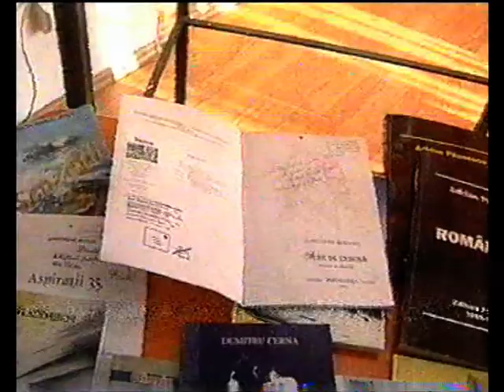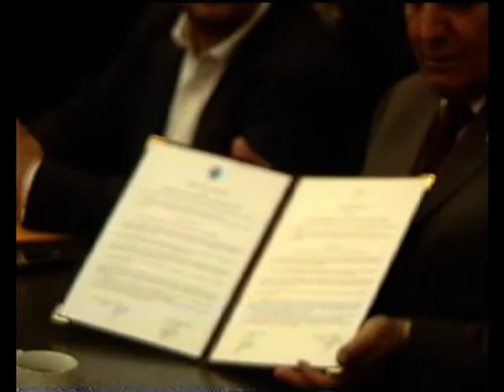ZIua Europei la Tulcea , Infratirea Municpului Tulcea cu Municipiului Ilion din Grecia